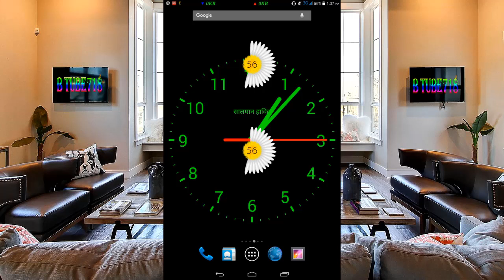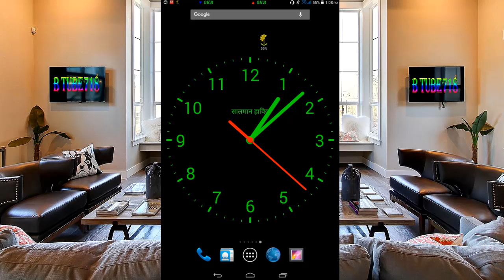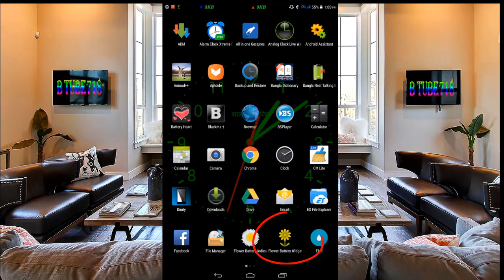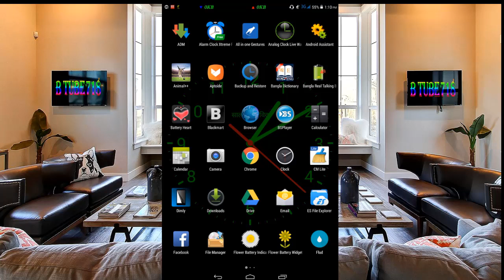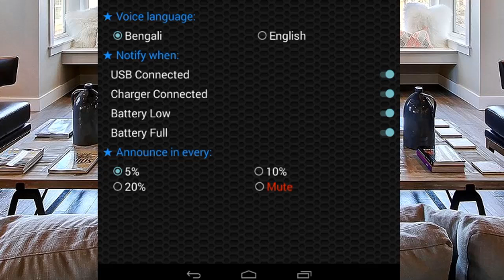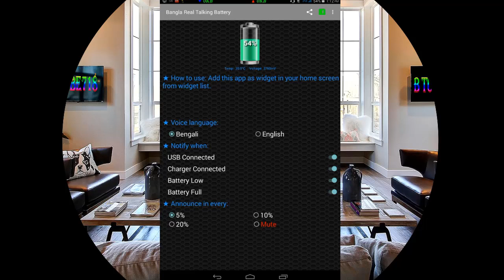তিনটা অসাধারণ ব্যাটারি ওইজেট | very Attractive battery widget | flower widget | B tube718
Battery Love will show your battery percentage on top bar and as a notification. Clear, elegant, easy, free!
Battery Love will always show how much battery you have left. You will fall in love with Battery Love.

যে কোন কথা বলেন আর গান বাহির করেন | make you talk a nice song | rap and many categories | B tube718

পার্মানেনলি এ্যাপের নাম, আইকন চেঞ্জ করে টাসকি লাগিয়ে দিন | change Apk name and icon | B tube718